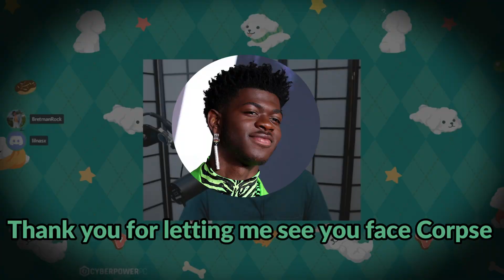SYKKUNO SENT SOME SECRET PICTURES TO CORPSE | BROMANCE FOR 8 MINUTES #13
In this video I compiled a lot of Corpse and Sykkuno moments, all their cute moments in 8 minutes.

00:00 Corpse said "I hate all of you besides Sykkuno"
00:28 Rae and Sykkuno's reaction to Lil Nas x seeing Corpse's face
01:26 Sykkuno sent 5 hearts to Ludwig to outdo Corpse
01:50 Corpse wanted to hear the killing sound effect
02:04 Corpse and Sykkuno's longest conversation
03:05 Sykkuno lowkey inviting Corpse to hangout with them
03:51 Corpse covering for Sykkuno saying he would never do that
04:17 Sykkuno first meeting with Lil Nas X and Corpse voted for himself
05:20 Corpse wanted Sykkuno to make a holiday name for him
05:58 Bretman asking Corpse
06:41 Bretman asking Sykkuno
07:27 They all simping over Sykkuno
07:37 Corpse making Bretman to play 3 more games and calling him honey
08:32 OUTRO